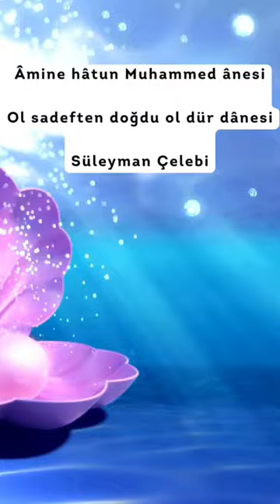Berceste & Süleyman Çelebi